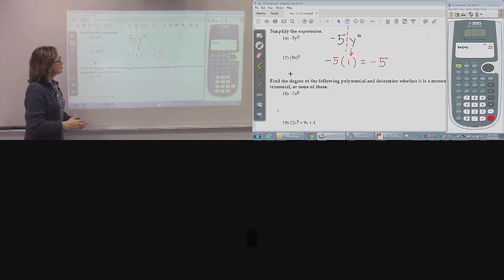Chapter 12 Problem #16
Simplify the expression.